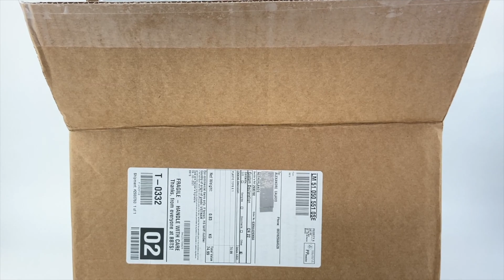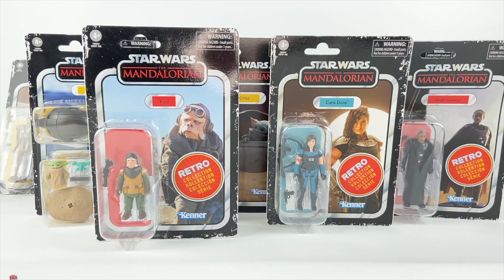Correio da Alegria #08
Olá pessoal!
No video de hoje vocês conferem o Correio da Alegria #08
Convido a você que ainda não é inscrito neste canal, a se inscrever, isso ajuda muito o canal a crescer! Deixe aquele "Like Bacana", comente o que você achou deste recebido!
Então é isso ai pessoal!

Gratidão a todos pela audiência e vejo vocês nos nossos próximos vídeos!
Alex Calado